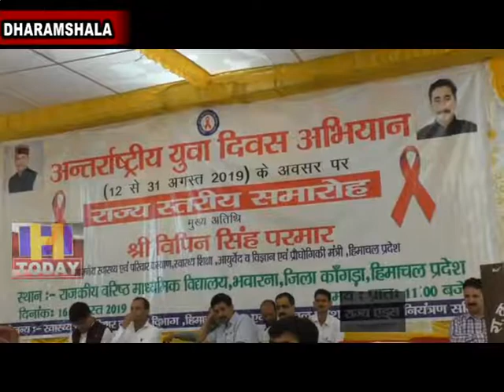19 AUG N 15 B 3 Himachal Pradesh is being organized courtesy of the State AIDS Control Committee.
स्वास्थ्य एवं परिवार कल्याण मंत्री विपिन सिंह परमार ने सुलह विधानसभा क्षेत्र के राजकीय वरिष्ठ माध्यमिक पाठशाला भवारना में राज्य स्तरीय अन्तर्राष्ट्रीय युवा दिवस अभियान का शुभारंभ किया। 31 अगस्त,  तक आयोजित होने वाला यह अभियान स्वास्थ्य एवं परिवार कल्याण विभाग हिमाचल प्रदेश एवं हिमाचल प्रदेश राज्य एड्स नियन्त्रण समिति के सौजन्य से आयोजित किया जा रहा है।